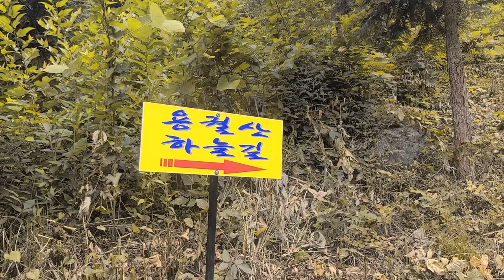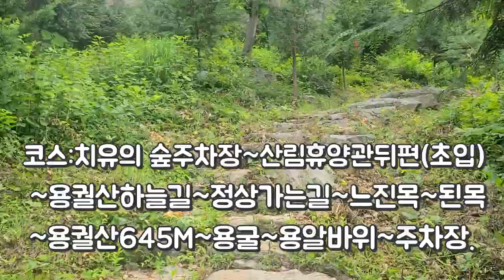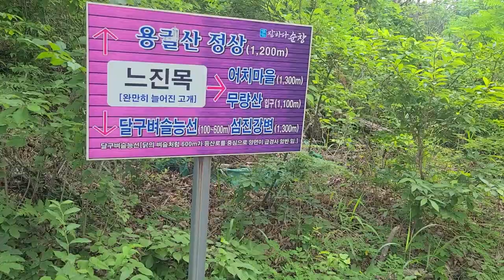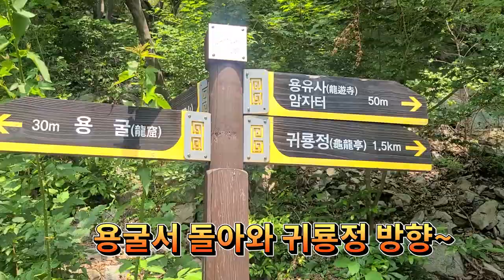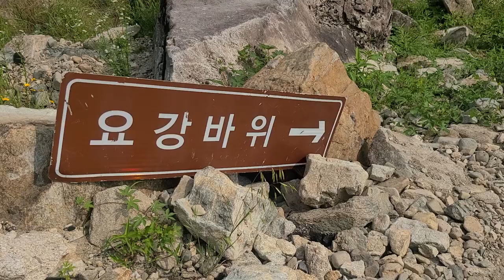전북순창용궐산하늘길트레킹,도둑맞아유명해진장군목오강바위둘러보기.용궐산잔도길완주영상.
순창 용궐산 하늘길에 올라서 굽이치는
아름다운 섬진강에 취해보세요.

코스:치유의숲주차장~산림휴양관뒤편(초입)~용궐산 하늘길~정상가는길~느진목 ~된목 ~용궐산 정상645m~용굴 ~용알바위 ~주차장.